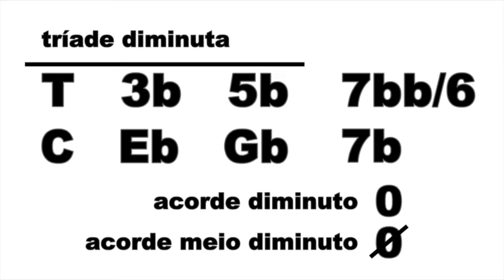Como Tocar Violão - Acordes DIMINUTOS e MEIO DIMINUTOS - Aulão iniciante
NESSE CANAL VOCÊ ENCONTRA:
Aulas com dicas e macetes de como tocar violão ou guitarra desde o zero de forma rápida e segura com passo a passo detalhado.
Aprenda de forma prática e simples a tocar violão e guitarra com dicas exclusivas.

Para aulas de VIOLÃO ou GUITARRA presenciais ou online: (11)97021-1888

NOSSOS PARCEIROS!

Apoiem os parceiros desse canal!